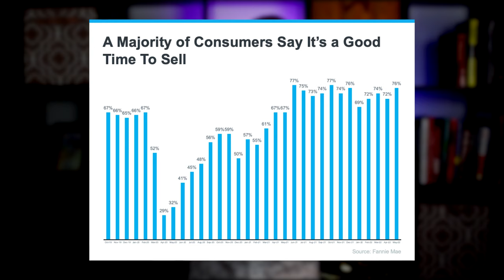Why It’s STILL a Good Time To Sell Your House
Why A Majority of Consumers Say It’s STILL a Good Time To Sell Your House

If you’re a homeowner thinking about selling your house, you’re probably looking for the best time to make your move. That means you’re likely balancing a number of factors, like your changing needs, where you’ll go when you sell, and today’s mortgage rates in order to time it just right.

What Makes Today a Good Time To Sell?

One reason so many people think it’s a good time to sell is because there are still more buyers in today’s market than there are homes for sale. That’s driving home prices up, making it a good time to sell your house.

And if you’re on the fence about whether or not to sell because you don’t know where you’ll go once you do, know that you might have more options today than in previous months. That’s because the number of homes coming onto the market has grown each month since the start of the year. When more homes come onto the market, it gives you more opportunities to find one that meets your changing needs.

0:00 Intro
0:42 Graph: A Majority of Consumers Say It's a Good Time to Sell
1:24 What Makes Today a Good Time To Sell?
2:05 The Bottom Line